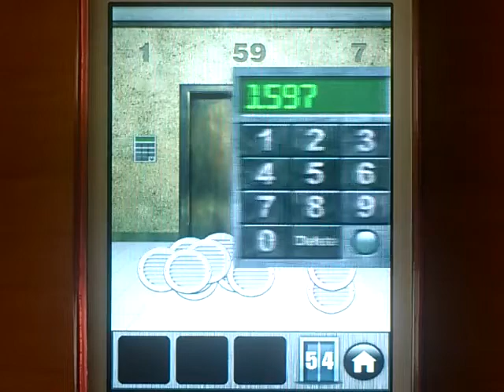100 DOORS RUNAWAY 54